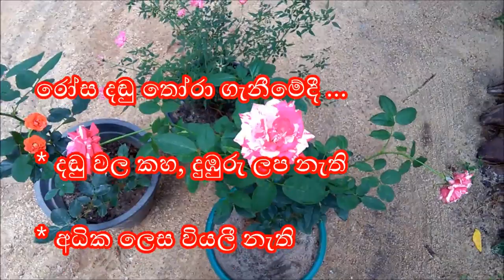රෝස අතු ඉක්මනින් පැල කරන්නෙ මෙහෙමයි ! / Rosa Wagawa 🌹 👍 💐 : රෝසමල් වගාව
රෝසමල් වගාව
රෝස වගාව
Rosa Mal Wagawa
Rosamal Wagawa
රෝසමල් අතු ඉක්මනින් පැල කරන්නේ මෙහෙමයි
රෝස මල් අතු ඉක්මනින් පැල කරන්නෙ මෙහෙමයි
රෝස අතු ඉක්මනින් මුල් අද්දවා ගනිමු
රෝස ඉති ඉක්මනින් මුල් අද්දවා ගනිමු
රෝස අතු ඉක්මනින් පැල කරමු
රෝස දඬු ඉක්මනින් පැල කරමු
රෝස දඬු ඉක්මනින් මුල් අද්දවා ගනිමු
කෙටි කාලයකින් රෝස මල් අතු මුල් අද්දවා ගනිමු
Rosa athu pela karamu
Rosa mal athu ikmanin mul addawa ganne mehemai
Rosa ithi pela karanne mehemai
Rosa athu pala karamu
Rosa dadu pala kirimata upades
Rosa dandu pela karamu
Rosa athu mul addawa ganimu
Rosa ithi mul addawa ganne mehemai
Rosa homona
Rosa pela ikmanin bokara ganimu
Rosa athu pela kirima
Rosa athu pela kireema
Rosa athu pala kirima
Rosa ithi pala kirima
Rosa wawanna rahas
රෝස අතර පැල කිරීම
රෝස අතු පැළ කිරීම
රෝස ඉති පැල කිරීම
රෝස අතු මුල් ඇද්දවීම
රෝස වගාව
රෝසමල් වගාව
රෝසමල් වගාව